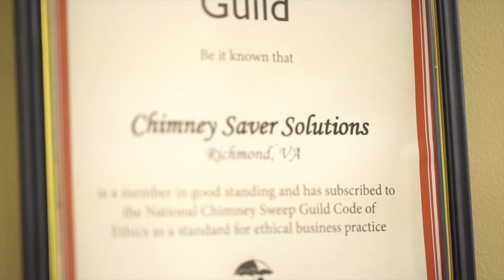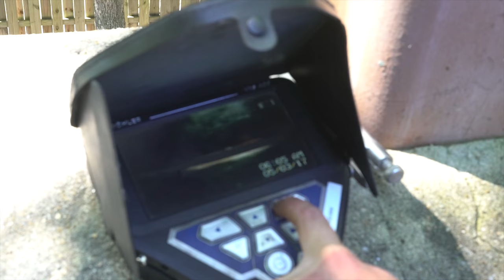About Us - 25 Years Experience In Chimney Repair & Service In Richmond VA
Hello my name is Kirby Ragland. I am a native of Richmond, Virginia, a former computer/software salesperson and operations manager, and an avid sailor. I began working as a chimney sweep in 2002, helping my friend with his business as a way to supplement my income and try something new. When my friend became injured, I was forced to do more and more work on my own, and before I knew it, I had established my own following and started my own business. As most small businesses do, my business began in my home office.

Twelve years have passed since the start of my business, and Chimney Saver Solutions is now a leading chimney service provider in the Richmond, Virginia area. Although we no longer operate out of my home, we still maintain the same personal service and professional ethics that have afforded us the success we enjoy today. or Call .

Richmond Virginia / Henrico VA / Chesterfield VA / Powhatan VA / Chester VA / Ashland VA / Hanover VA / Midlothian VA / Mechanicsville VA / Goochland VA / Short Pump VA / Bon Air VA / Tuckahoe VA / Glen Allen VA / Fan District / Carytown VA / Carillon VA / Museum District

Chesterfield County / Henrico County / Powhatan County / Hanover County / Goochland County